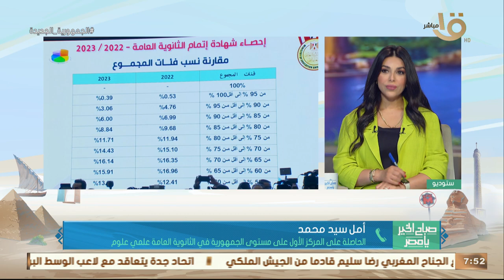أولى الجمهورية ثانوية عامة علمي علوم: أجريت عمليتين في بداية العام الدراسي والحمد لله ربنا عوضني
صباح الخير يا مصر | أمل سيد أولى الثانوية العامة علمي علوم على مستوى الجمهورية: أجريت عمليتين في بداية العام الدراسي والحمد لله ربنا عوضني